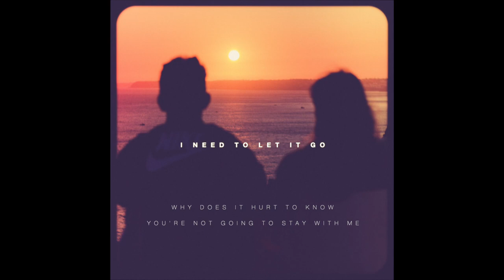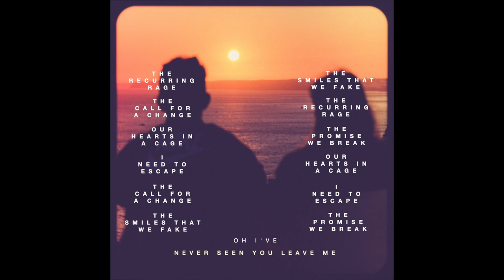Bloome - Let it go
Hudba a lyrics: Bloome
Za pomoc s mixem děkujeme Lukášovi Kostkovi (ze Sergeant Jammer)
Master: Bojan Bojic (Tea Sofia)

Poděkování jde i Jendovi!